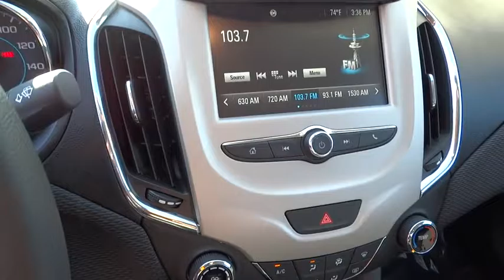2016 Chevrolet Cruze Carson City, Reno, Yerington, Northern Nevada, Elko, NV 16-1098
2016 Chevrolet Cruze